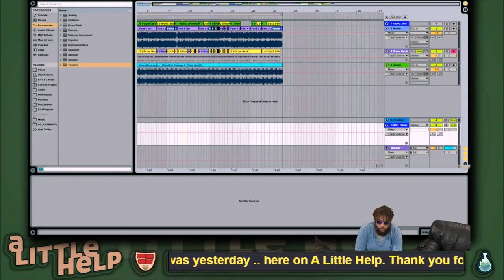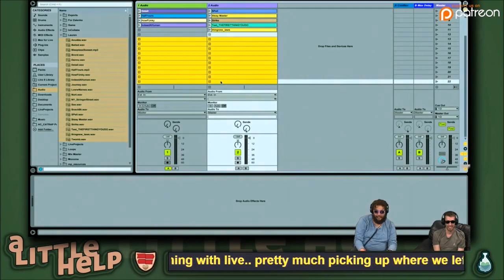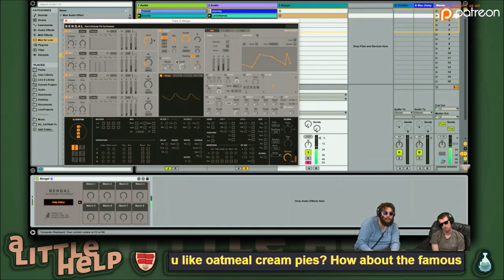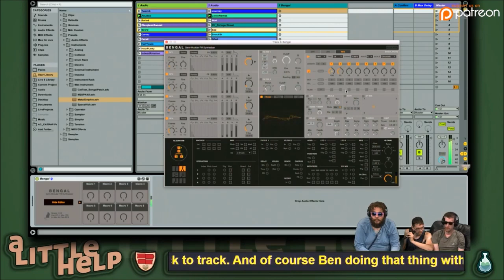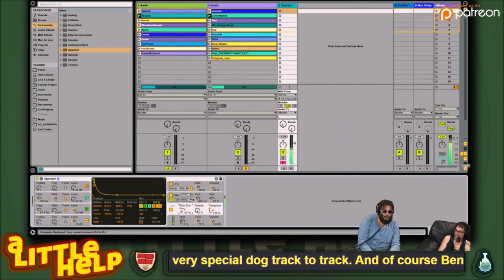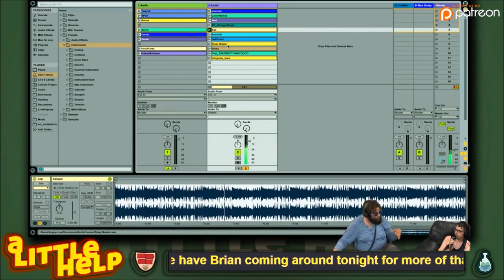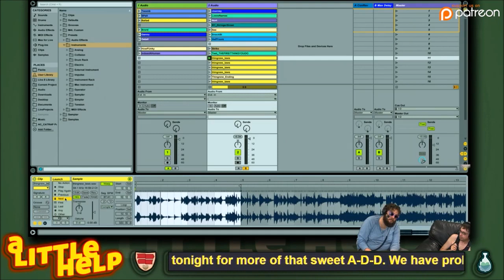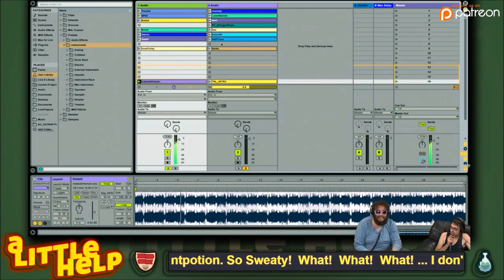Ableton with Jake Kaufman (A Little Help)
Episode 27: A Little Help with Ben Nix